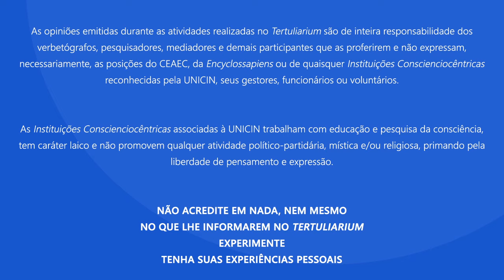Budismo. Buda foi um Serenão?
Este e outros projetos são mantidos pelo programa “Amigos da Enciclopédia”.